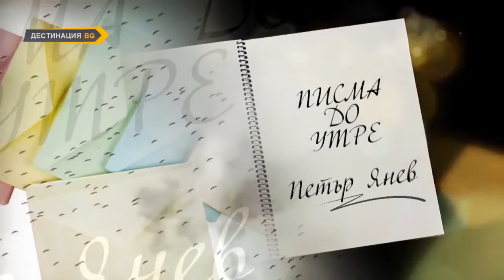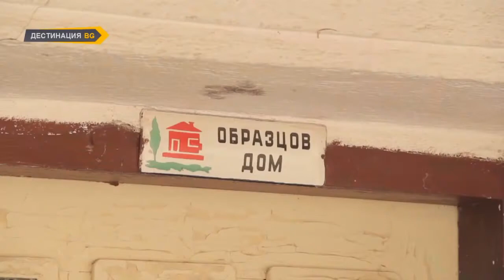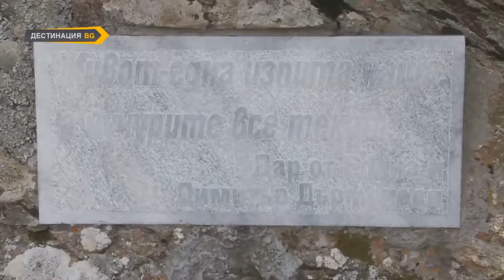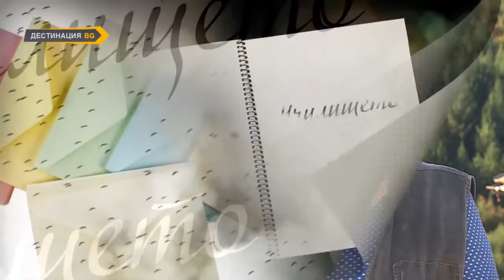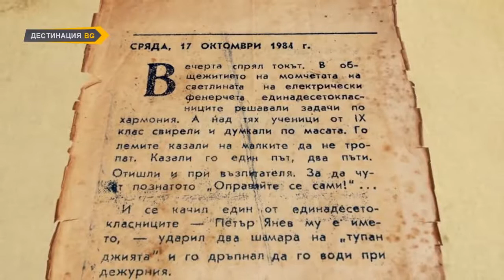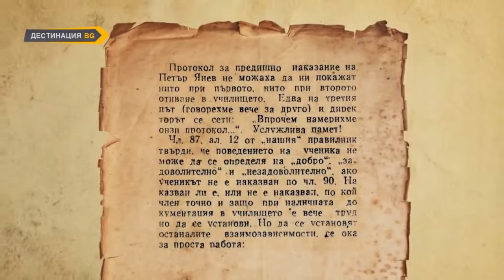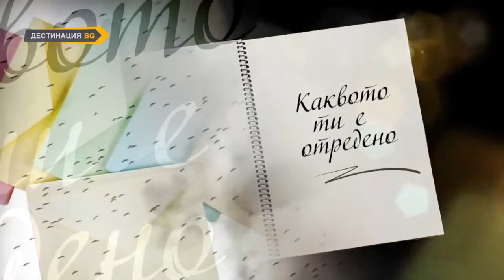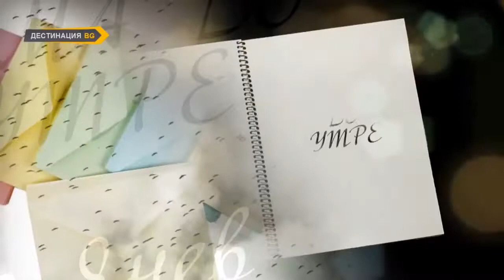ПИСМА ДО УТРЕ ПЕТЪР ЯНЕВ част 1/3